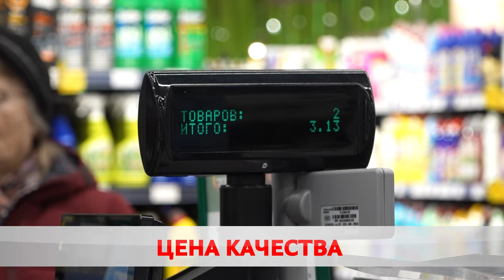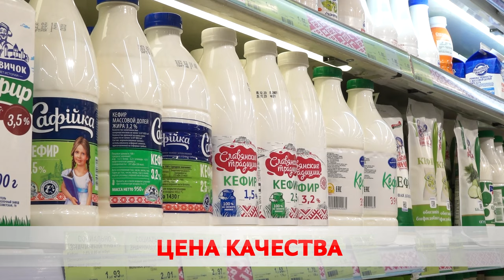Праздничный стол: вырастут ли цены к Новому году?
В магазинах Бобруйска продолжается мониторинг цен.